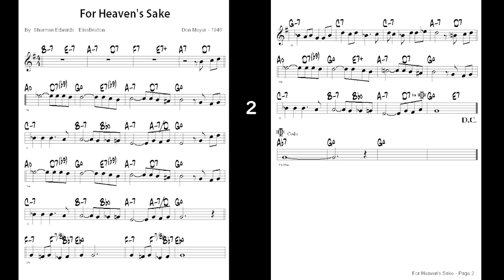Vol 089 - 03 For Heaven's Sake - ( Bb 🎷 )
Backing Track - Vol 089 - 03 For Heaven's Sake
( by   Sherman Edwards , ElissBretton , Don Meyer - 1946 )
JAMEY AEBERSOLD ( Key - F , ♩= 52 , 2 Choruses )